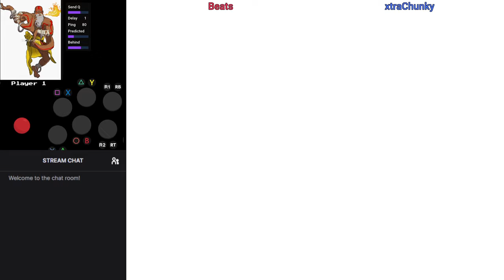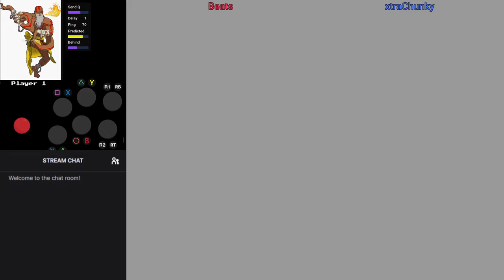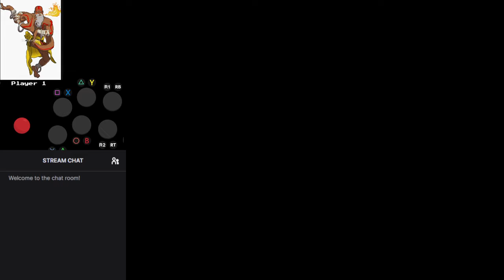MvC2 Beats (MSP, Dhalsim/Sentinel/Cyclops) vs xtraChunky (Thrax/MSP) 4/9/24 (pt.1/4) Flycast netplay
••• Marvel vs Capcom 2 BEAR Flycast netplay